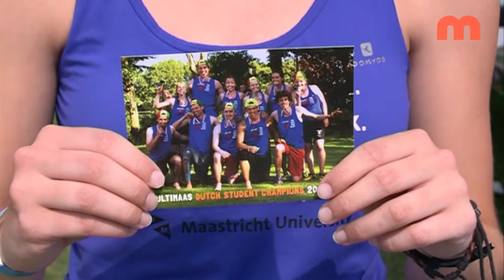Nieuws en Actualiteiten van donderdag 20 augustus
- Weer auto in vlammen opgegaan in Witte Vrouwenveld - Studenten sportverenigingen op de Griend - Camperplaats Maastricht goed bezocht